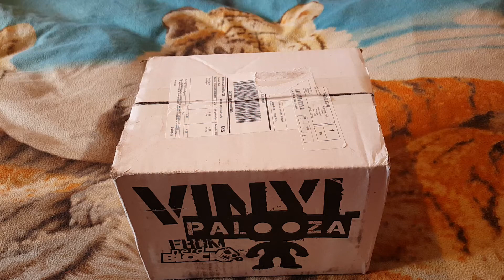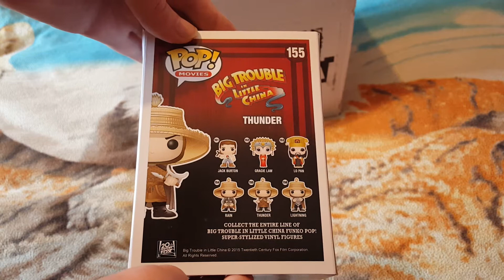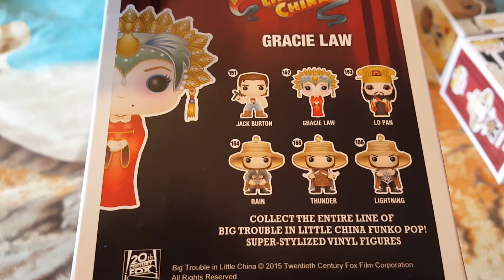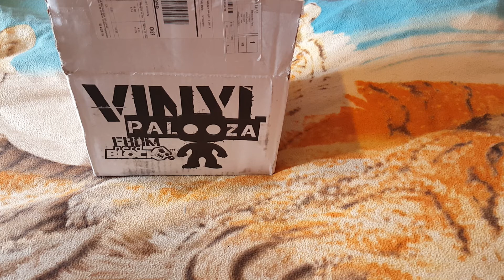vinyl-palooza nerd block unboxing